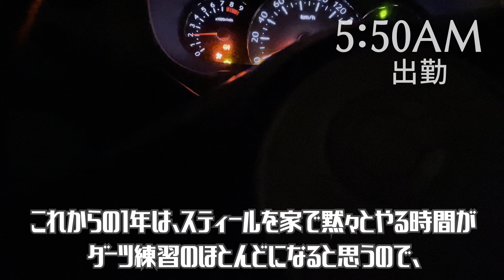これからしばらくスティール家練しばりです。【毎日ダーツVLOG 771日目】